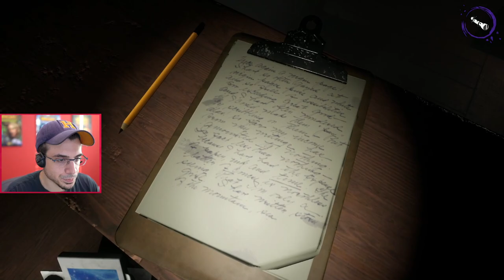ARE YOU AFRAID OF THE DARK? | DEVOUR: New Update (Chilled, Tay, Kruz, & Cheesy)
We Need more horror games with proximity chat!!
Join us for STREAMS! (Live Now!)

What is Devour?

It's a horror game with Proximity Chat. SIGN ME THE HECK UP!